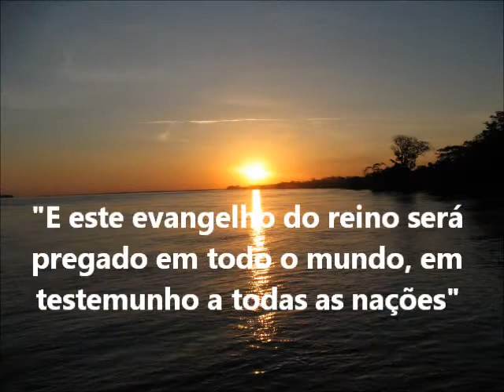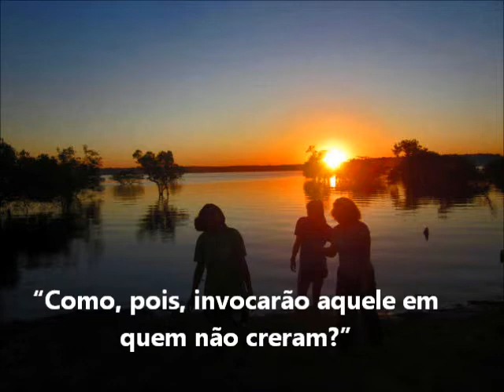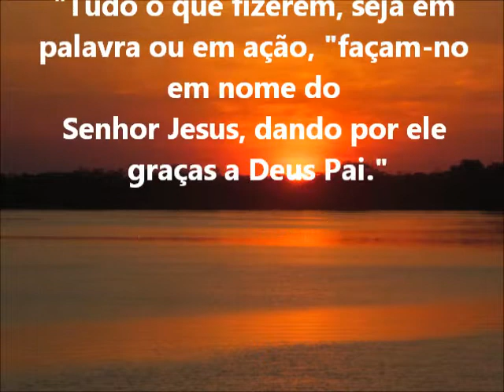Viagem Missionaria ao Amazonas 2012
Viagem missionaria a uma regiao ribeirinha da Bacia Amazonica. Podemos dizer que, "até aqui nos ajudou o Senhor".